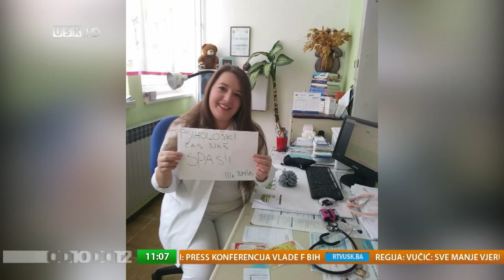OD 10 DO 12: PROJEKAT GRAĐANIN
Medicinska škola u Bihaću dio je projekta Građanin